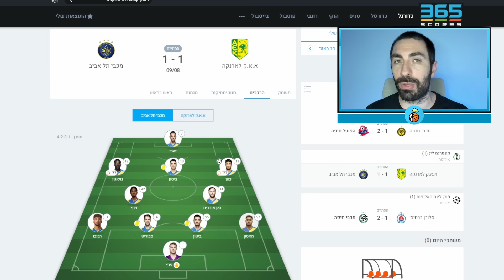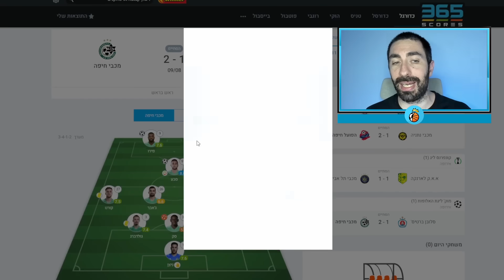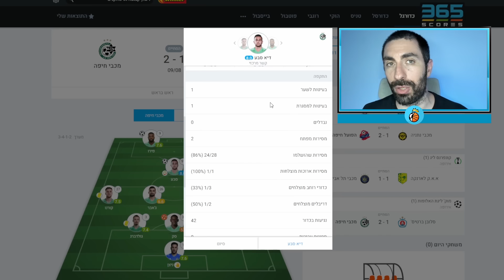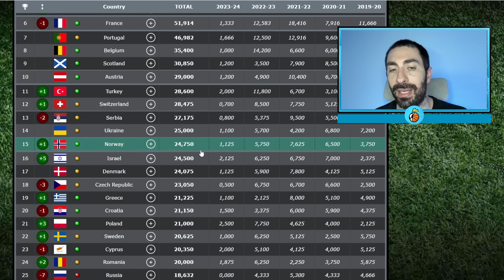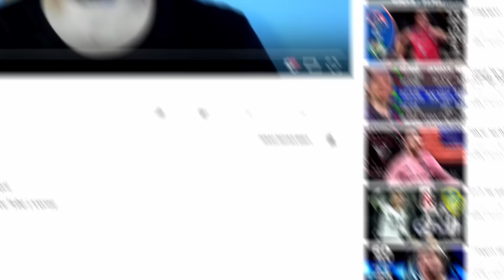מכבי חיפה ומכבי תל אביב עם תוצאות חוץ טובות! ההכרעה עוברת לישראל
לתרומות חד פעמיות ותמיכה בערוץ, כל תרומה תתקבל בברכה ותוצג במסך בשידור

:ליגת האלופות
מכבי חיפה נגד סלובן ברטיסלבה ,
מכבי חיפה נגד ברטיסלבה ,
מכבי חיפה סלובן ברטיסלבה ,
 סלובן ברטיסלבה נגד מכבי חיפה ,
מכבי חיפה ברטיסלבה,
מכבי תל אביב נגד לרנקה ,
מכבי תל אביב לרנקה ,
מכבי תל אביב נגד אאק לרנקה ,
לרנקה נגד מכבי תל אביב ,
לרנקה מכבי תל אביב ,
מכבי חיפה ,
מכבי תל אביב ,